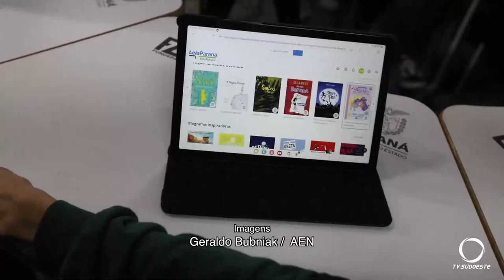Governo entrega tablets para a Rede Estadual de Ensino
Gestão Pública: O Governo do Paraná comprou 50 mil novos tablets para os estudantes da Rede Estadual de Ensino. Parte dos equipamentos já foram entregues.